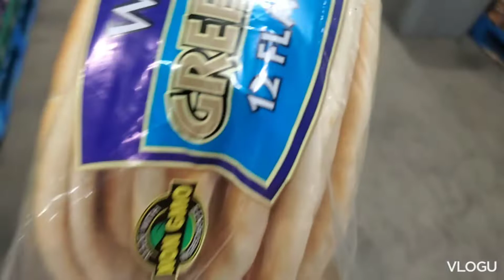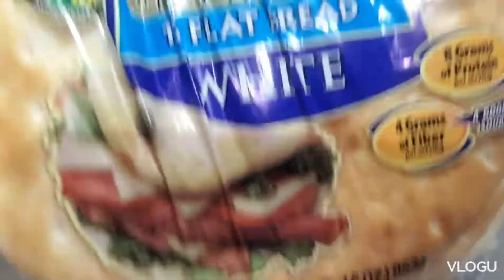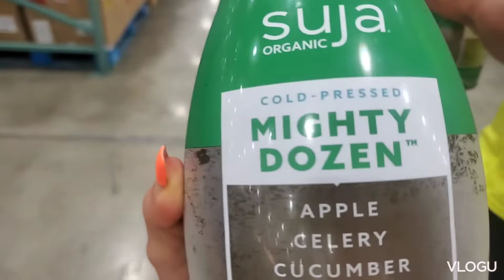2 ingredientes para perder peso mas rapido (vida sana) la tremenda gaviota